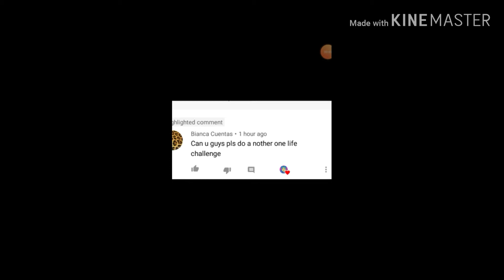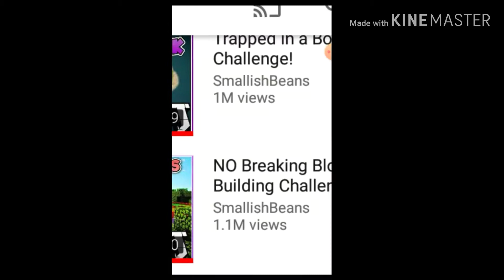The No Breaking Blocks CHALLENGE building a house full of mistakes and..... regrets without unicorn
Link to Unicorn's channel